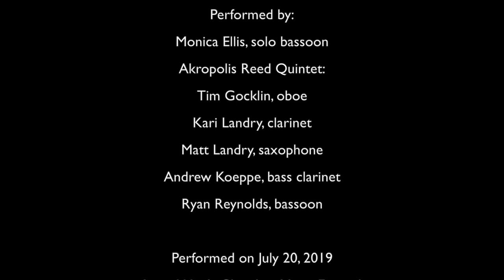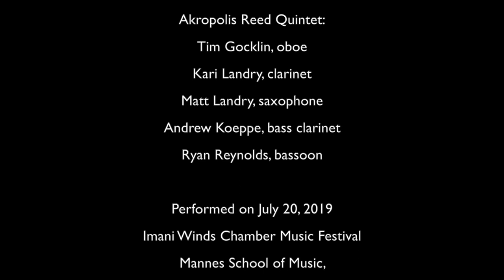CANE: Bassoon Concerto with Reed Quintet by Jenni Brandon (II. Gouge)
CANE: Bassoon Concerto with Reed Quintet by Jenni Brandon

Selection from CANE: II. Gouge

Imitating the rhythm of a gouging machine during the process of gouging the split cane, the steady, driving  rhythm introduced by the oboe and passed between instruments represents the back and forth of the blade. With a 7/8 pattern that represents the feeling of rhythm inspired by gouging cane, there is a bit of a lilting, dance-like feel to this section. Doubling tonguing in the solo bassoon represent the bits of the reed as they fall away.

The first concerto of its kind, Cane tells a dramatic story of one bassoon reed’s journey from its origins as raw, organic cane, to the final joy of playing on the finished reed.  The colors of the reed quintet and the virtuosic solo bassoon intermingle in this through-composed piece to take the listener through this vivid experience. Rhythm, lyrical lines, extended techniques, Afro-Cuban style music, jazz and fugue join together to remind us that this is an organic process. From making reeds to making music, we come together to create performance. Ever changing and ever evolving, every reed and every performance is unique, and Cane promises to tell this story in a powerful and exciting new way.

There are several sections in this through-composed work, taking us on a journey that is the life of a bassoon reed:
I. Split: short and percussive, like splitting cane
II. Gouge: Rhythmic, steady and driving. Removing and leaving…
III. Shape
IV. Profile: Mechanical, with a little bit of mischief
V. Form: The cane becomes a reed (Internal/external sounds of transition)
VI. Scrape: In the style of Afro-Cuban music
VII. Playing the reed: Swing, sassy; thoughtful, reflective; with reverence; the reed plays…

Performed by:
Monica Ellis, solo bassoon

Akropolis Reed Quintet:
Tim Gocklin, oboe
Kari Landry, clarinet
Matt Landry, saxophone
Ryan Reynolds, bassoon

Performed on July 20th, 2019
Imani Winds Chamber Music Festival
Mannes School of Music,
The New School
Ernst C. Stiefel Concert Hall